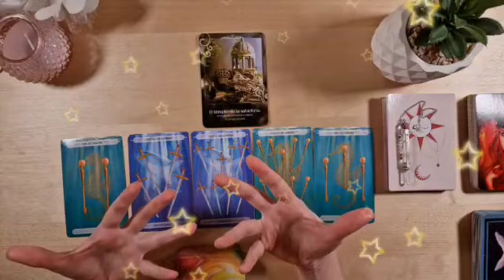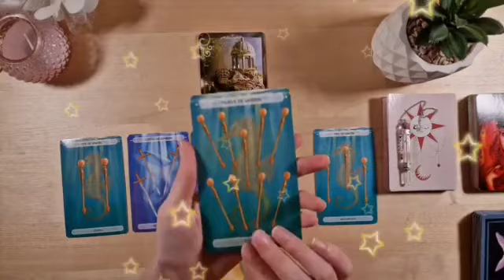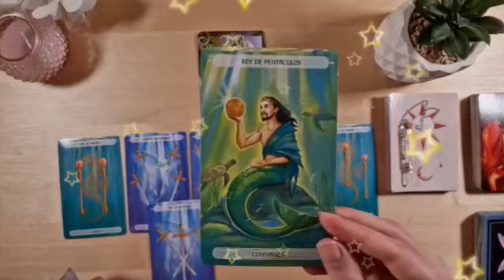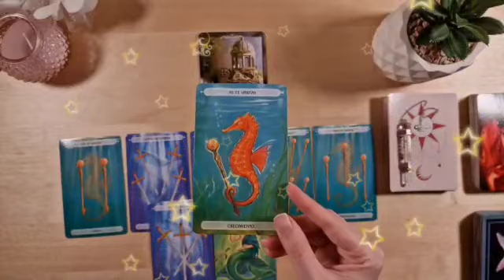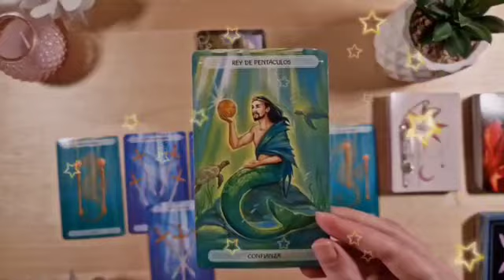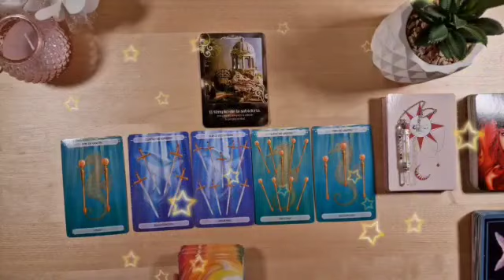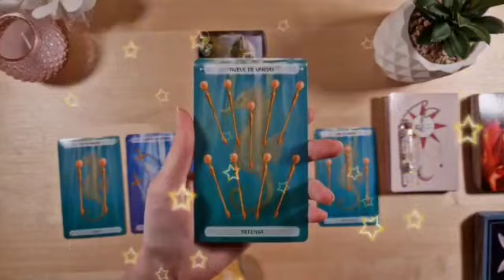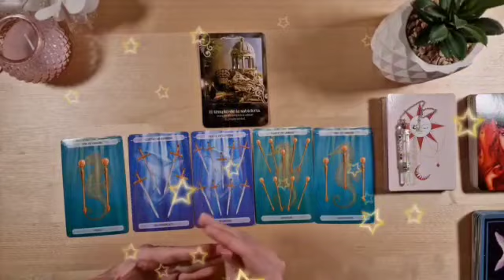برج الحمل ♈ من 5 إلى 15 أغسطس 2023 ♥ إتصال تبكي من شدته💔إنتظر ورقه في أمل كبير مستقبلا🙏إحذر مشكوك..😔